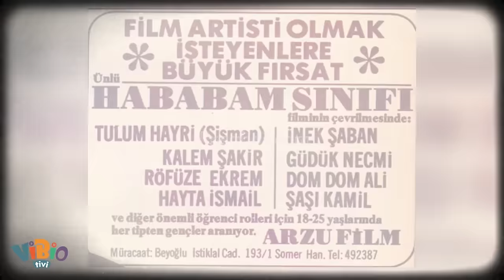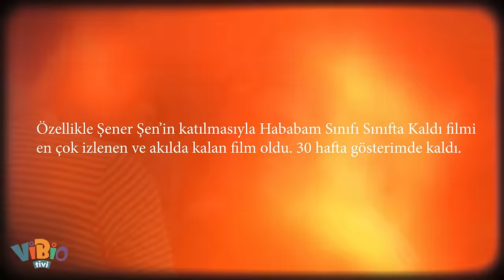Kemal Sunal ve Şener Şen'in Tanıştığı O An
Takvimler 1976 yılını gösteriyordu. Serin bir bahar sabahıydı.
Şener Şen ve Kemal Sunal, yeni çekilecek Hababam Sınıfı Sınıfta Kaldı filminin ilk toplantısına gitmek için erkenden uyanmıştı.  İkisi de işine oldukça önem veriyordu.
Her ikisi de erkenden kalkmış, en iyi şekilde giyinmiş ve senaryoyu eline alıp rolünü gözden geçirmişti.
Birbirleriyle hiç tanışmamışlardı. Ama Ertem hocanın ne kadar disiplinli bir insan olduğunu ikisi de çok iyi biliyordu. İşlerine verdikleri bu önem bile ne kadar uyumlu olduklarının bir göstergesiydi.
Tabii su götürmez bir gerçek vardı ki Kemal Sunal daha şanslıydı. Çünkü uzun zamandır Ertem abisiyle çalışıyordu.
Ancak Şener Şen için işler öyle değildi. İnek Şaban rolünü gazeteye ilan vermesine rağmen rahatlıkla Kemal Sunal’a veren Eğilmez, Şener Şen konusunda tereddüt etmişti.
Şener Şen’i Tele Spor programında komedyenlik yaparken keşfetmişti. Bundan çok da memnun kalmamıştı. Badi Ekrem rolü için kendisi tavsiye edildiğinde Şener Şen için “bundan bir bok olmaz” demişti.
Şener Şen o zamanlar ne iş bulsa yapıyordu. Bakması gereken bir ailesi vardı.
Tiyatroya gönül vermişti; ancak bundan para kazanamıyordu. Seslendirmeye de gidiyordu, figüranlık da yapıyordu, komedyenlik de…
İşte seslendirdiği kişilerden biri de Hababam Sınıfı filmindeki Tulum Hayri idi. Zaten bundan sonra önerilmişti Şener Şen Eğilmez’e.
Ama ünlü yönetmen hiç oralı değildi önceleri.
Ertem Eğilmez kimsenin sözüyle hareket etmezdi. Onun ne zaman neye karar vereceğini de kimse bilmezdi.
Başka türlü düşünürdü o…
Her fikrî ve görüşü en ince detayına kadar araştırırdı. Ününe ün katacağı oyuncuları bir arkeolog gibi titizlikle toprağın altından çıkarırdı.
Şener Şen konusunda da böyle davranmıştı…